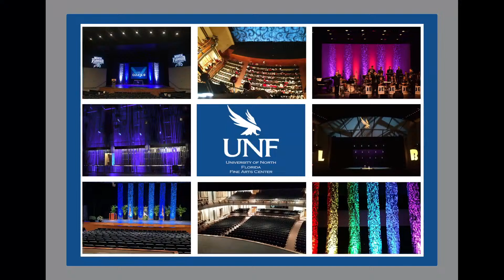The University of North Florida School of Music Wind Symphony Presents: In the Spotlight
Wednesday, February 21st, 2024 7:30 pm
Lazzara Performance Hall
Dr. Erin Bodnar conductor